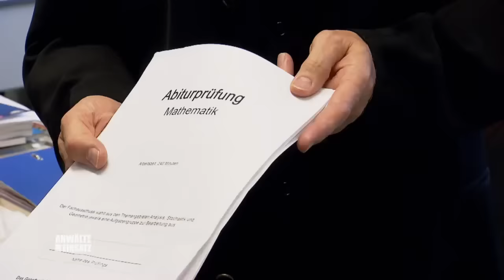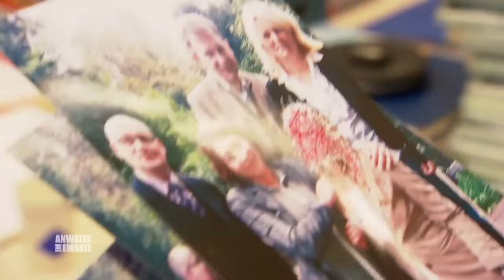SCHWANGER! 😱 Jetzt kommts Knüppeldick für Sofie | 2/2 | Anwälte im Einsatz | SAT.1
Sofie Baade hat eine Affäre mit ihrem Schüler Raffel. Dessen Eltern Zeigen die junge Lehrerin an, nachdem sie die beiden im Bett erwischen. Sofie wird umgehend vom Schuldirektor suspendiert. Anwältin Katharina Hellbach berät die junge Lehrerin rechtlich.